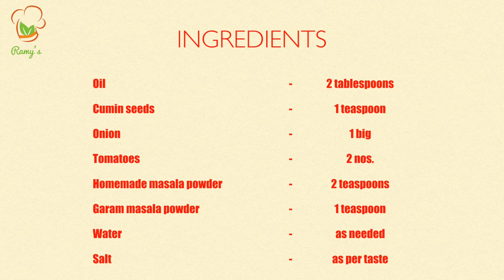Easy Egg Curry | முட்டை குழம்பு | Tamil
In this video, I am showing how I cook Egg curry. There are a lots of types of egg gravies. This is one of the easy ways to make egg curry.